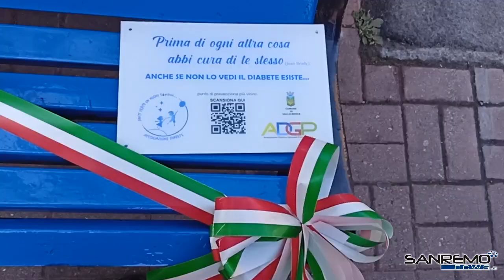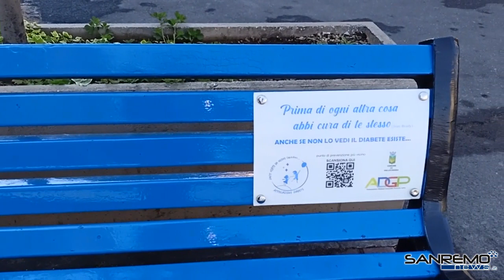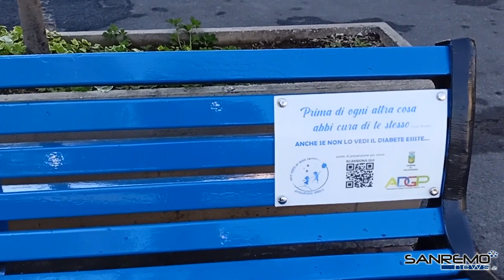Vallecrosia inaugura una panchina blu per sensibilizzare sulla cura del diabete